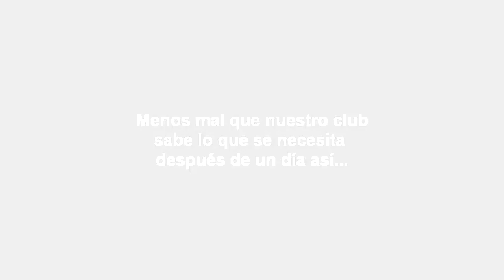Preparando el Piraguacross en Pravia Vlog 12